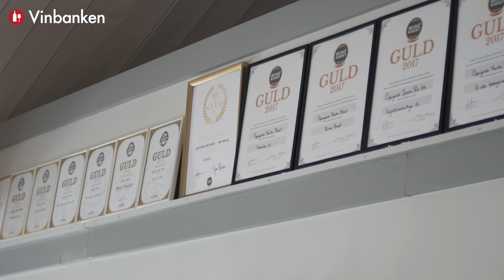Björn Falkeström, ägare och bryggare på Oppigårds Bryggeri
Oppigårds Bryggeri i Hedemora, Dalarna

Björn Falkeström startade Oppigårds Bryggeri 1996. Från entusiastisk hemmabryggare i köket, till egen bryggverkstad på familjegården, Oppigårds, i ett av husen som tidigare användes som Smedja är Oppigårds numer ett av Sveriges största, små bryggerier.

Oberoende, lönsamhet och med genuint engagemang för miljö och närområde - och om senaste satsningen Heritage Collection som är en liten serie öl bryggda enligt gamla recept - se Björn Falkeström berätta om sitt företag Oppigårds Bryggeri.